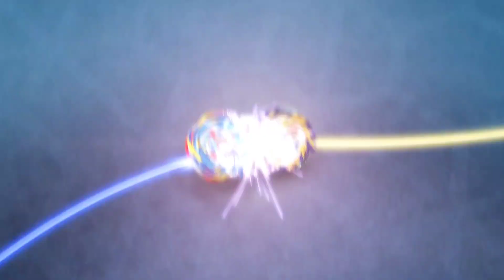Hikaru vs Hyuga vs Payne vs Free (Beyblade Ultimate Burst S3 ep5)